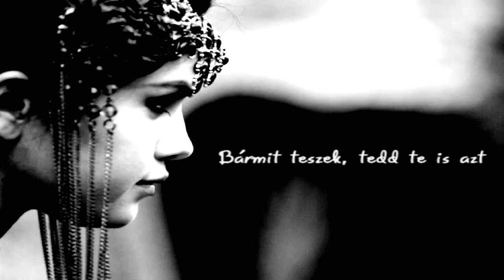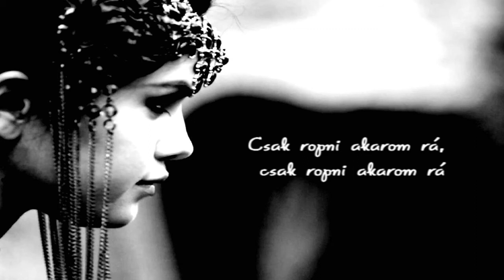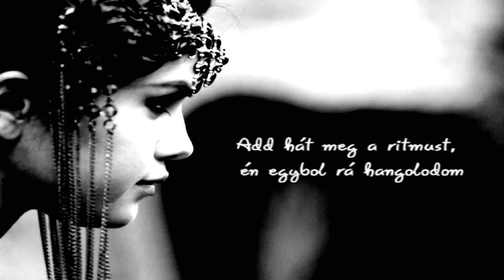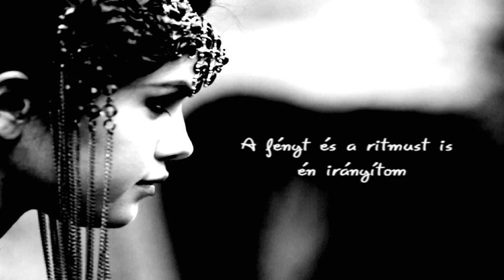Selena Gomez - B.E.A.T. (magyar)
NEM SZÓ SZERINTI FORDÍTÁS!